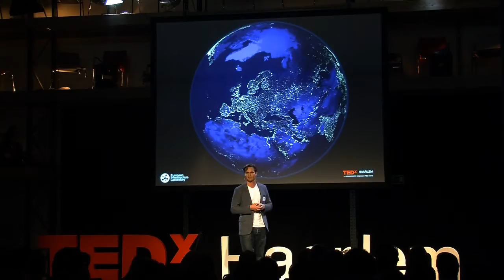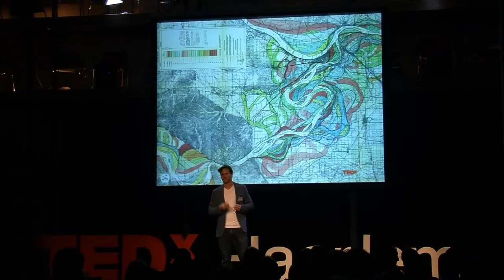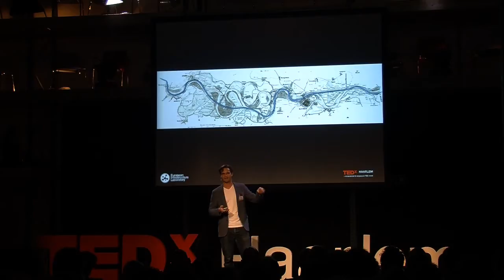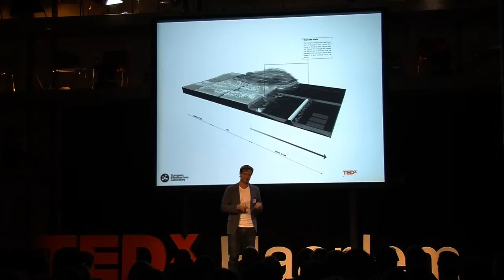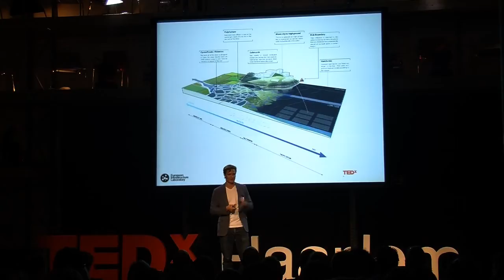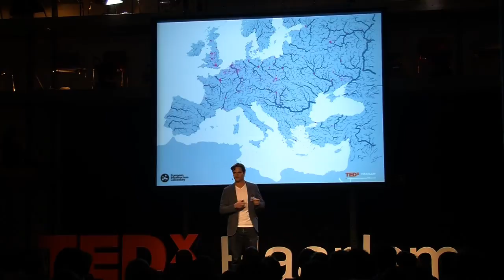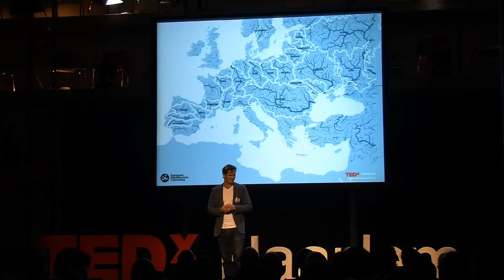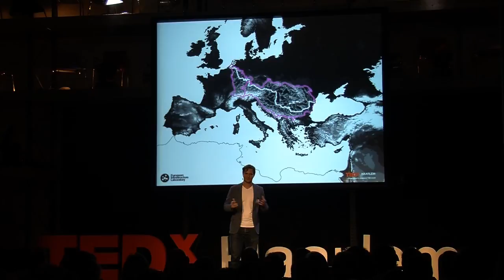Building a Europe for tomorrow: Chris de Vries at TEDxHaarlem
Christopher de Vries grew up in a Europe without borders. During his youth and as a starting architect he has profoundly profited from the mobility and diversity Europe has to offer. After having the chance to study infrastructural design in case studies around the world, through a position at MIT and Harvard, Chris developed a deep appreciation for the cultural significance of infrastructure. At TEDx Haarlem Chris de Vries will share the visions and experiences he is developing at the European Infrastructure Lab, a public platform where designers from across Europe collaborate on making Europe's biggest collective project more public through design agency.